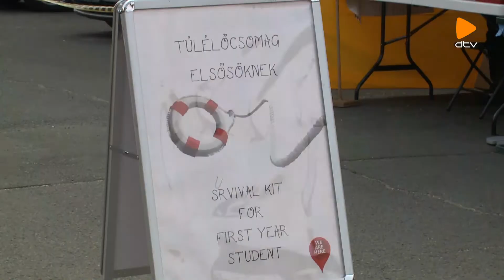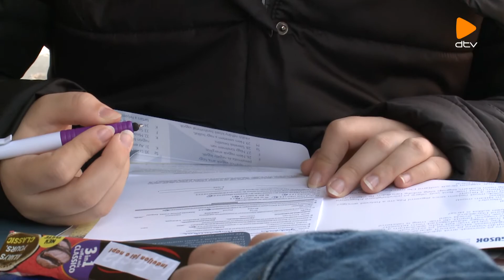Erőnk forrása (2022.10.13.)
Stúdióbeszélgetés vendége: Tóth Sándor (lelkész)